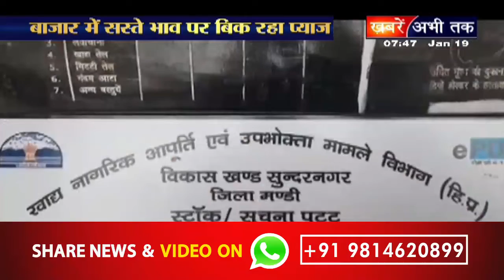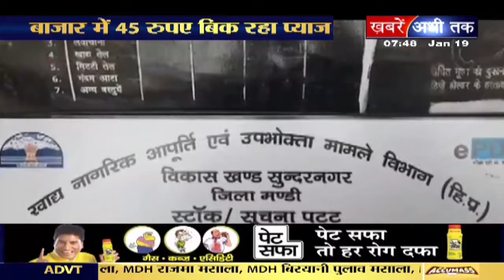सरकारी दुकानों पर बाजार से मंहगा बिक रहा प्याज || Khabrain Abhi Tak Live